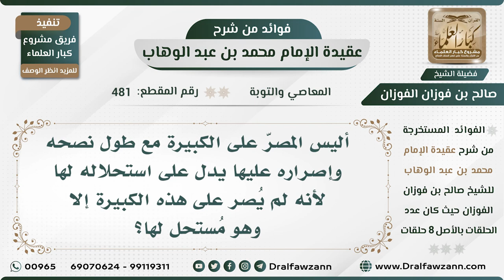481 - هل المُصرّ على الكبيرة مع طول نصحه وإصراره يدل على استحلاله لها؟ - الشيخ صالح الفوزان